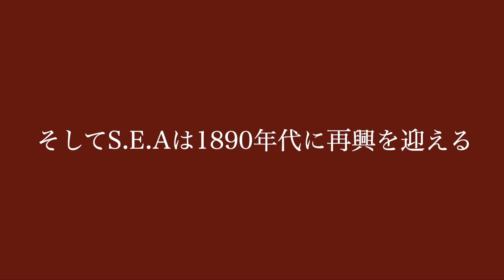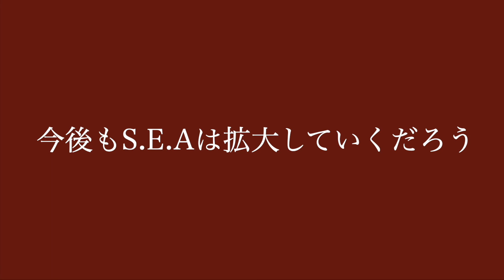【BGS】S.E.Aとは？ ディズニーシー発祥のストーリーが海外のディズニーランドにまで広がっている！？（バックグラウンドストーリー）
ディズニーシーのアトラクション、フォートレスエクスプロレーションのバックグラウンドストーリーに登場する「S.E.A」を紹介しています。
東京ディズニーシーで発祥したS.E.A(Society of Explorers and Adventures)は、今や海外のディズニーランドにまで伝搬しストーリーがどんどん拡大しています。
S.E.Aは主に、東京ディズニーシーのフォートレスエクスプロレーションやソアリンで目にすることや耳にすることがあります。
最近では香港ディズニーランドやマジックキングダムでもS.E.Aがバックグラウンドストーリーに登場しています。
S.E.Aの更なる飛躍が見込まれます。

ジャングルクルーズの創設者がS.E.Aのメンバーとありますが、厳密にはジャングルクルーズを始めることになった「ジャングルナビゲーションカンパニー」の創設者（アルバータ・フォールズ）がS.E.Aのメンバーです。